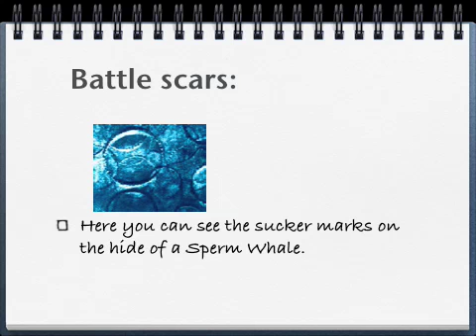Giant Squid.key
For FLVS Marine Science course with Mrs. Churchill. Lesson 6.07.